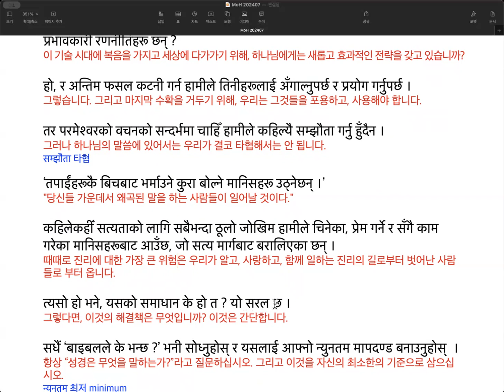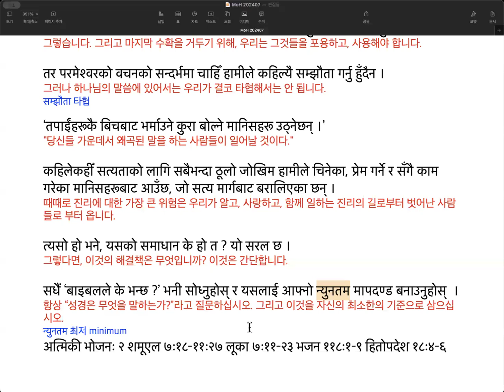희망의 소리 240716 सधैं ‘बाइबलले के भन्छ ?’ भनी सोध्नुहोस् 항상 '성경이 무엇이라고 말하는가?'라고 물으십시오.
सधैं ‘बाइबलले के भन्छ ?’ भनी सोध्नुहोस्
항상 '성경이 무엇이라고 말하는가?'라고 물으십시오.
मंगलवार, जुलाई १६,साउन १

‘तपाईंहरूकै बिचबाट भर्माउने कुरा बोल्ने मानिसहरू उठ्नेछन्, जसले चेलाहरूलाई आफ्ना पछि लैजानेछन् ।’ —प्रेरित २०ः३०
“당신들 가운데서 왜곡된 말을 하는 사람들이 일어날 것이다. 그들은 제자들에게 그들의 뒤를 따르게 할 것이다.”- 사도행전 20:30
भर्माउनु 왜곡하다. 곡해하다 Distort

पावलले यस्तो लेखेः ‘तपाईंहरूकै बिचबाट भर्माउने कुरा बोल्ने मानिसहरू उठ्नेछन्, जसले चेलाहरूलाई आफ्ना पछि लैजानेछन् ।
바울은 이렇게 썼습니다. '당신들 가운데서 왜곡된 말을 하는 사람들이 일어날 것입니다. 그들은 제자들에게 그들의 뒤를 따르게 할 것입니다.

यसकारण यो सम्झेर होशियार हुनुहोस्, कि तीन वर्षसम्म दिनरात आँसु बगाउँदै हरेक मानिसलाई मैले चेताउनी दिइरहें ।
이러므로 삼년 동안 밤낮 눈물을 흘리면서 모든 사람을 내가 훈계했던 것을 기억하여 주의하십시오.

अब म तपाईंहरूलाई परमेश्वरमा र उहाँका अनुग्रहको वचनमा सुम्पिदिन्छु, जसले तपाईंहरूलाई सुदृढ पार्न सक्छ । र पवित्र पारिएकाहरू सबैका बिचमा उत्तराधिकार दिन सक्छ’ (पद ३०–३२) ।
이제 나는 당신들을 하나님 안에서 그리고 당신들을 강하게 해줄 수 있고, 거룩하게 된 모든 자들 가운데서 기업을 줄 수 그분의 은혜의 말씀에 맡깁니다'(30-32절).

जब कसैले ‘परमेश्वरबाट विशेष प्रकाश’ को दावी गर्छ जुन धर्मशास्त्रले सिकाएको कुरासँग मेल खाँदैन, त्यो कुरा नपत्याउनुहोस् !
누군가가 성경이 가르친 것과 일치하지 않는 ‘하나님의 특별한 계시’를 주장할 때, 그것을 믿지 마십시오.
मेल खानु 동의하다. 일치하다.

बेरियाका मानिसहरूले जे गरे त्यही गर्नुहोस्ः
베뢰아 사람들이 한 일을 하십시오.

‘तिनीहरूले सन्देश ठूलो उत्सुकताका साथ पाए र पावलले भनेका कुराहरू साँचो हो कि होइन भनेर हरेक दिन धर्मशास्त्र जाँचे’ (प्रेरित १७ः११) ।
“그들이 말씀을 큰 갈망으로 받고, 바울이 말한 것들이 사실인지 아닌지를 날마다 성경을 상고했다”(행 17:11).
उत्सुकता 갈망 enthsiasm

बेरियाका मानिसहरूले धर्मशास्त्रको कसीमा कसका शिक्षाहरू जाँचपडताल गरे ? पावलका !
베뢰아 사람들은 성경의 기준에서 누구의 가르침을 조사했습니까? 바울의!
कसी touchstone; standard; scale जाँचपडताल =जाँचबुझ;जाँचबुझ

तिनीहरूका अनुयायीहरूको संख्या जतिसुकै भए तापनि, कुनै पनि अगुवा यस्तो छानबिनभन्दा बाहिर छैन ।
그들의 추종자들 수가 얼마이든 간에, 모든 지도자는 이러한 조사의 예외가 없습니다.
छानबिन 선택, 분류, 조사

वास्तवमा, असल अगुवाहरूले यसलाई स्वागत गर्छन् ।
사실, 좋은 지도자들은 이를 환영합니다.

‘तर के परमेश्वरले हामीलाई अझै धेरै बताउनुहुन्न र ?’ भनी तपाईंले सोध्नुहोला ।
“하지만 하나님께서는 우리에게 더 많은 것을 말씀하고 있지 않느냐?”라고 당신은 물을 수 있습니다.

हो, अनि तपाईं आफ्नो अन्तिम सास लिने बेलासम्म पनि तपाईंले सबै कुरा थाहा पाउनुहुनेछैन ।
그렇습니다. 그리고 당신 자신의 마지막 숨을 쉴 때까지도, 당신은 모든 것을 알 수는 없을 것입니다.

के यस प्रविधिको युगमा सुसमाचारसँगै संसारमा पुग्नको लागि परमेश्वरसँग नयाँ र प्रभावकारी रणनीतिहरू छन् ?
이 기술 시대에 복음을 가지고 세상에 다가가기 위해, 하나님에게는 새롭고 효과적인 전략을 갖고 있습니까?

हो, र अन्तिम फसल कटनी गर्न हामीले तिनीहरूलाई अँगाल्नुपर्छ र प्रयोग गर्नुपर्छ ।
그렇습니다. 그리고 마지막 수확을 거두기 위해, 우리는 그것들을 포용하고, 사용해야 합니다.

तर परमेश्वरको वचनको सन्दर्भमा चाहिँ हामीले कहिल्यै सम्झौता गर्नु हुँदैन ।
그러나 하나님의 말씀에 있어서는 우리가 결코 타협해서는 안 됩니다.
सम्झौता 타협

‘तपाईंहरूकै बिचबाट भर्माउने कुरा बोल्ने मानिसहरू उठ्नेछन् ।’
"당신들 가운데서 왜곡된 말을 하는 사람들이 일어날 것이다."

कहिलेकहीँ सत्यताको लागि सबैभन्दा ठूलो जोखिम हामीले चिनेका, प्रेम गर्ने र सँगै काम गरेका मानिसहरूबाट आउँछ, जो सत्य मार्गबाट बरालिएका छन् ।
때때로 진리에 대한 가장 큰 위험은 우리가 알고, 사랑하고, 함께 일하는 진리의 길로부터 벗어난 사람들로 부터 옵니다.

त्यसो हो भने, यसको समाधान के हो त ? यो सरल छ ।
그렇다면, 이것의 해결책은 무엇입니까? 이것은 간단합니다.

सधैं ‘बाइबलले के भन्छ ?’ भनी सोध्नुहोस् र यसलाई आफ्नो न्युनतम मापदण्ड बनाउनुहोस्  ।
항상 “성경은 무엇을 말하는가?”라고 질문하십시오. 그리고 이것을 자신의 최소한의 기준으로 삼으십시오.
न्युनतम 최저 minimum
अत्मिकी भोजनः २ शमूएल ७ः१८–११ः२७ लूका ७ः११–२३ भजन ११८ः१–९ हितोपदेश १८ः४–६